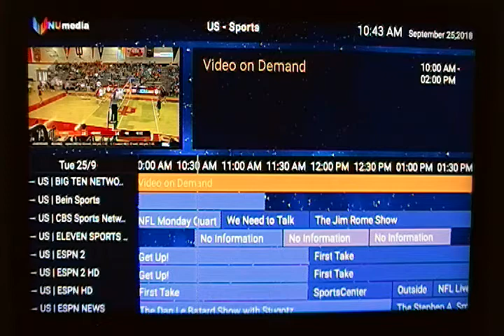NUmedia: Sports Channels Line Up.